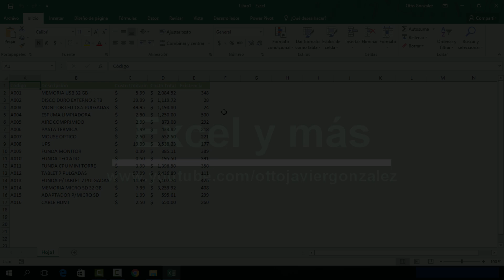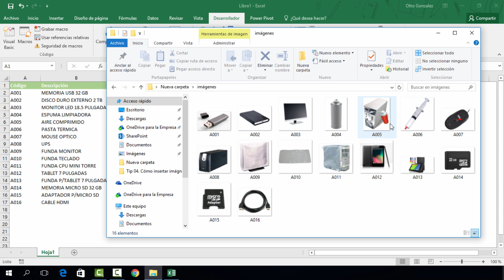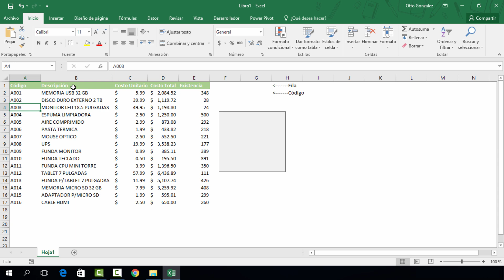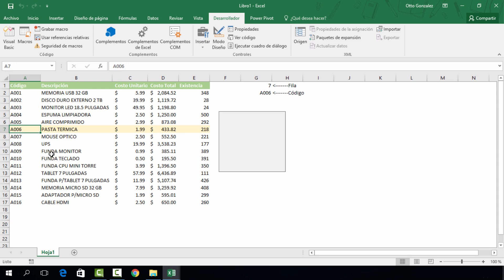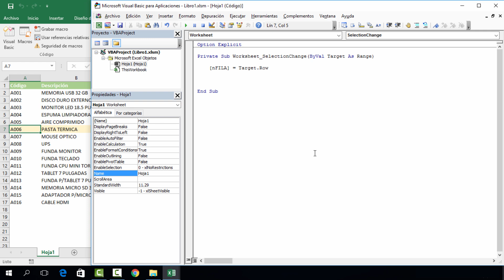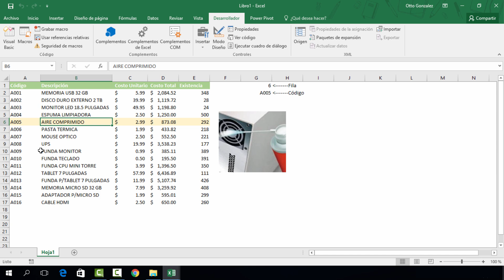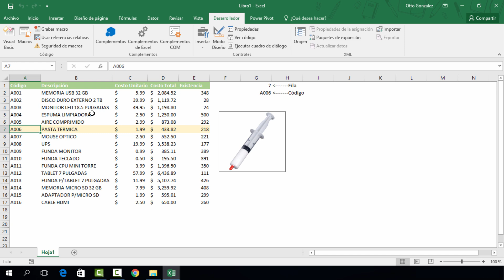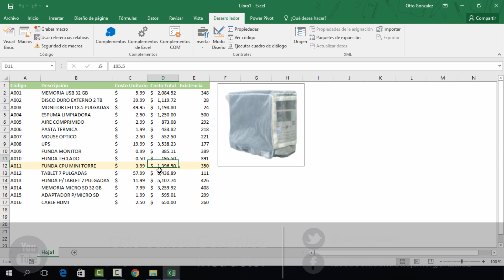Tip 4. Macro para insertar imágenes | Excel 2016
Veamos cómo podemos visualizar las imágenes que pueda contener cada item, de un determinado listado, en una hoja de cálculo. Ya anteriormente hemos visto rutinas al respecto, pero en esta ocasión, lo haremos desde un punto de vista totalmente diferente, lo cual puede resultar muy práctico, ya que con muy pocas líneas de código de programación y una pequeña fórmula de formato condicional, podemos lograr este resultado.